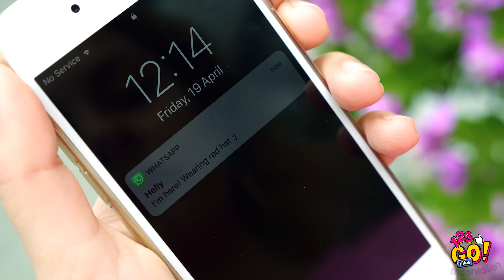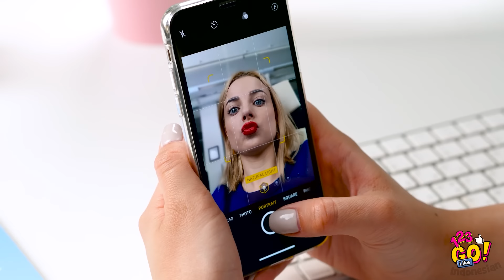MOMEN CANGGUNG YANG SERING KAMU ALAMI! || Situasi Sehari-hari yang Menggelikan oleh 123 Go Like!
Hai, pencinta masker wajah hitam! Kalau kamu pakai perawatan kulit pembersih wajah heboh ini, video ini cocok banget buat kamu!

Kamu akan tahu cara mengatasi situasi sehari-hari paling canggung, cara mengatasi kekonyolan epik dan tetap tenang bahkan di momen yang paling memalukan!

Sketsa permainan peran kocak ini akan membuat kamu tertawa terpingkal-pingkal, coba saja nggak ketawa saat nonton video komedi keren dari kami!

Urutan Waktu:

00:02 Gatot saat perawatan kecantikan: masker wajah hitam

00:40 Cara mengatasi masalah kecantikan

01:20 Repotnya jadi cewek

01:53 Situasi sehari-hari yang sering kamu hadapi

07:22 Momen canggung lucu

08:36 Situasi menggelikan dan kerepotan lucu

10:30 Dibuang sayang